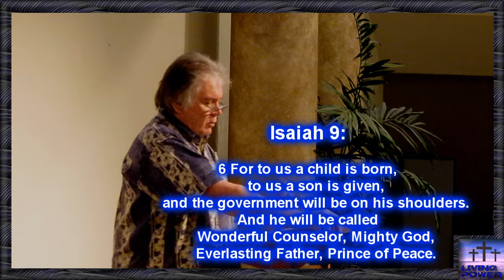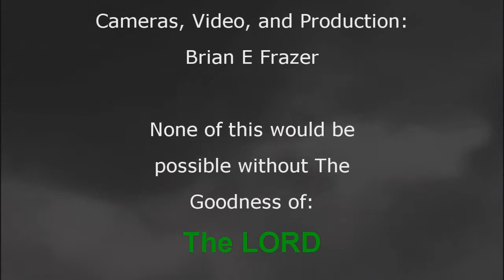Who Jesus Really Is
Brother Dan with Truth and Facts according to The Word of God on who Jesus really is